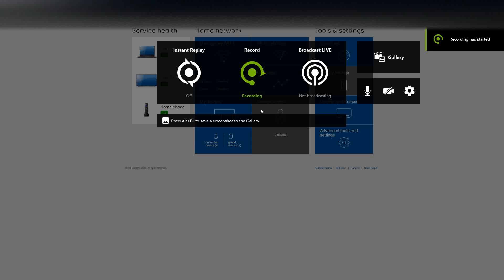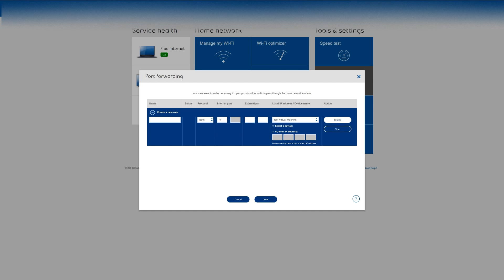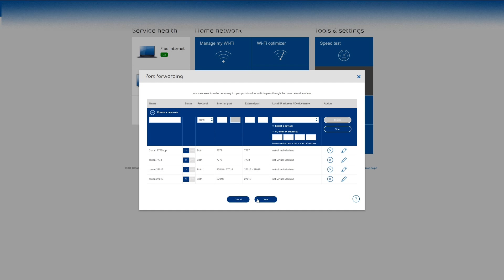Conan Exiles Port Forwarding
In this video I show you an example of how to forward your ports to enable your server to be a dedicated server and allow others to connect to your server.

Heres a good guide to setting up your ports by router.

Comment in the description if you have any questions or are having trouble setting up your Conan Exiles Server.